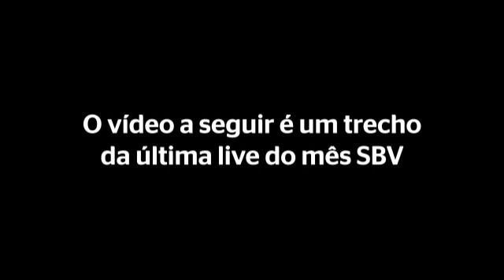MARRONY? VALDÍVIA? FALSO 9? OU ALGUÉM DE FORA? O PROBLEMA DO CENTROAVANTE (trecho da Live de Junho)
Obrigado aos patrocinadores Naming Rights do canal, JOÃO CARLOS BASTOS, JOÃO COSTA e LEONARDO MOTA MARQUES

✠ ✠ ✠ ✠ ✠ ✠ ✠ ✠ ✠ ✠ ✠ SAUDAÇÕES VASCAÍNAS✠ ✠ ✠ ✠ ✠ ✠ ✠ ✠ ✠ ✠ ✠